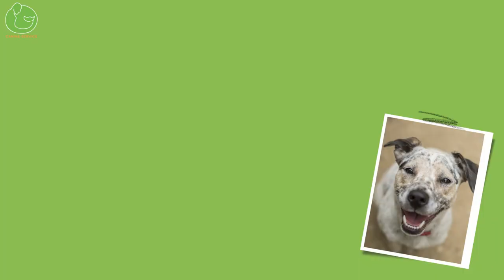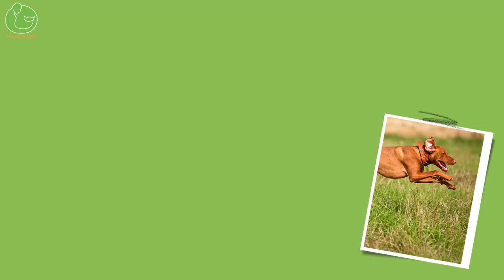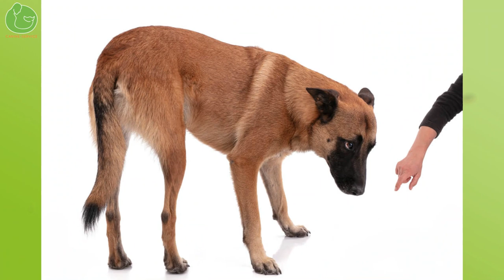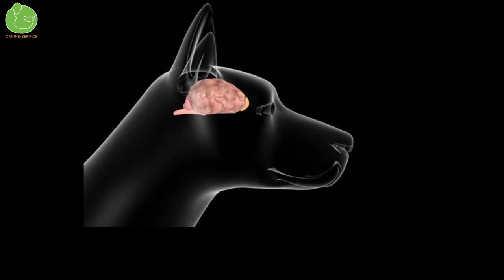ADIESTRAMIENTO Canino Obediencia LLAMADA (100% Efectivo)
Hoy vemos 3 técnicas de adiestramiento canino y obediencia para conseguir una llamada o llamado muy efectivo y que tu perro acuda a tu primera llamada